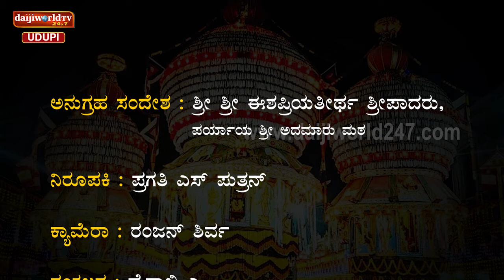ಅನುಗ್ರಹ ಸಂದೇಶ | ಶ್ರೀ ಶ್ರೀ ಈಶಪ್ರಿಯತೀರ್ಥ ಶ್ರೀಪಾದರಿಂದ ಅನುಗ್ರಹ ಸಂದೇಶ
‘ಅನುಗ್ರಹ ಸಂದೇಶ’
ಶ್ರೀ ಅದಮಾರು ಮಠದ ಪರ್ಯಾಯ ಪೀಠಾಧಿಪತಿ ಶ್ರೀ ಶ್ರೀ ಈಶಪ್ರಿಯತೀರ್ಥ ಶ್ರೀಪಾದರಿಂದ ಅನುಗ್ರಹ ಸಂದೇಶ